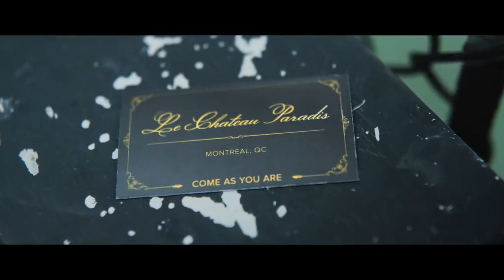COME AS YOU ARE Trailer (2020) Drama Movie